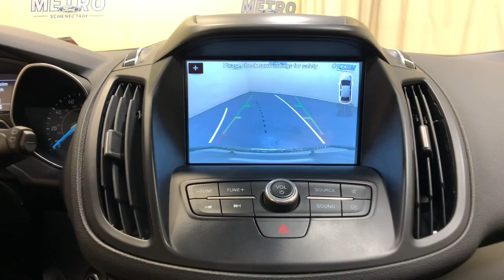2019 Ford Escape Schenectady, Albany, Clifton Park, Saratoga, Amsterdam, NY 32082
Ingot Silver Used 2019 Ford Escape SEL available in Schenectady, New York at Metro Ford. Servicing the Albany, Clifton Park, Saratoga, Amsterdam, NY area.

Metro Ford
3601 State St